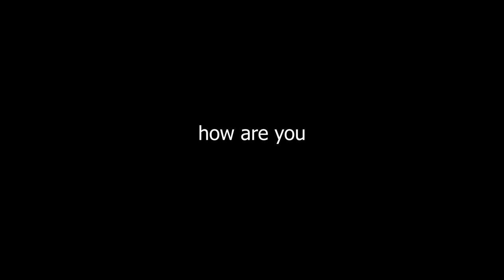you can nerf the Roni but you can't nerf me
Ubisoft finally nerfed the Roni 😳